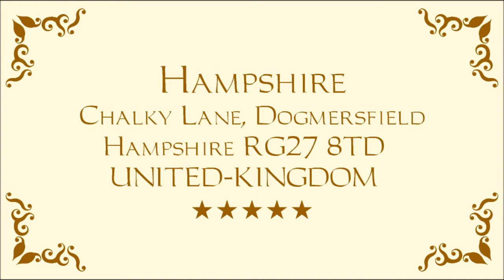Luxury Hotels - Hotel Hampshire - Dogmersfield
Four Seasons Hotel Hampshire
Dogmersfield Park, Chalky Lane
Dogmersfield RG27 8TD
United Kingdom